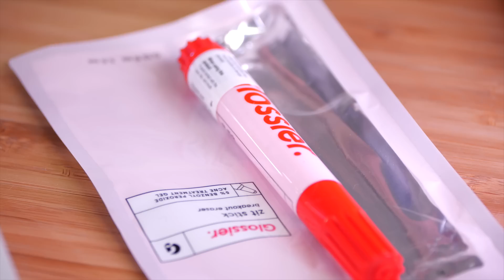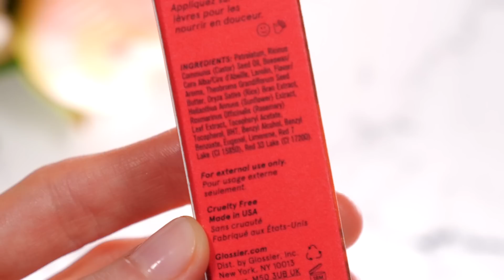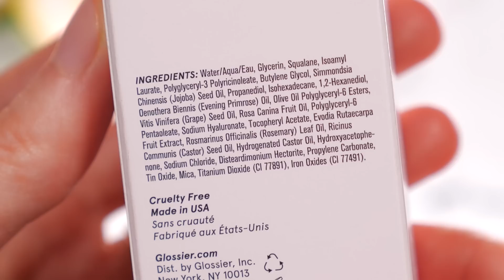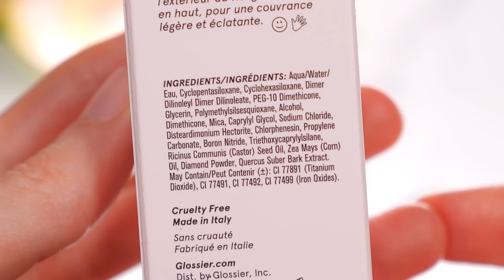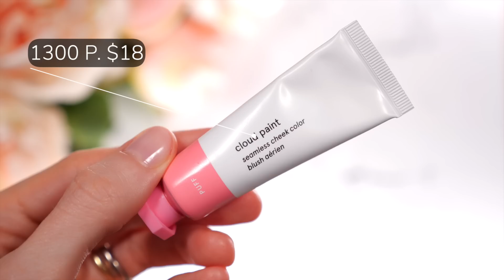Ожог на лице и тональный из ада - косметика из Instagram! | Glossier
В этом видео мы будем тестировать один из самых популярных американских брендов косметики - Glossier! Оказалось, он не только популярный в Инстаграме, но и совершенно безумный!

СОБРАЛА БЮДЖЕТНУЮ КОСМЕТИЧКУ ПО ОТЗЫВАМ НА OZON! 😱ЧТО ПОЛУЧИЛОСЬ?

Что было в видео:

стик Zit Stick
Гибрид сыворотки и масла Futuredew
Тональный тинт Perfecting Skin Tint G11
Бальзам универсальный Balm Dotcom Cherry
Помада -тушь для бровей Boy Brow
Консилер Stretch Concealer G11
Румяна Cloud Paint (Puff)
Хайлайтер концентрат Niteshine Pale Pearl
Тени Skywash Pool
Блеск для век Lidstar Lily
Лайнер Pro Tip
Тушь Lash Slick
Помада Generation G (Like)

На мне:

Блузка из Reserved, сережки - Подружка.

Данное видео не спонсировано. Всю косметику я купила самостоятельно, на собственные деньги.

При регистрации на Lookfantastic по ссылке можно получить СКИДКУ 25% на первый заказ (для получения скидки заказ должен быть от 5590 рублей).

Еще больше ЛЮБИМЫX продуктов с IHERB, СОВЕТУЮ попробовать:

Обалденные палетки Lorac Pro на LoveLetter (сайт того же iHerb с косметикой)